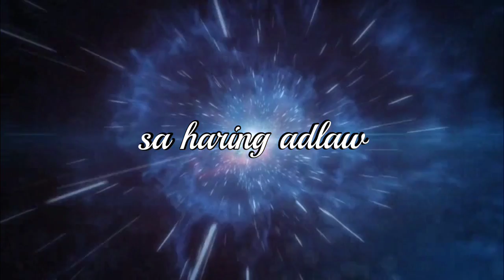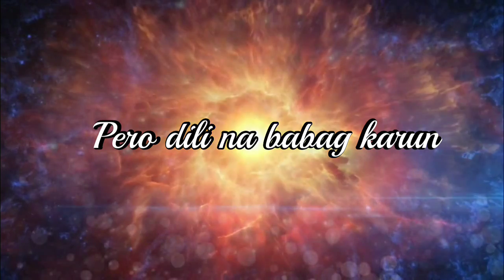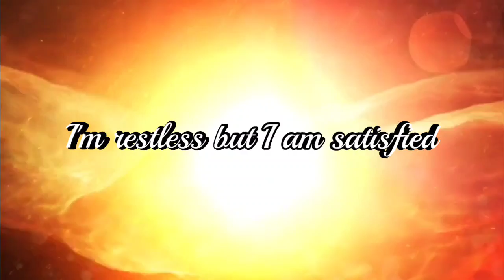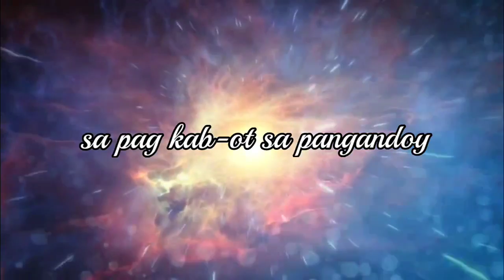The Agadiers - Satisfied